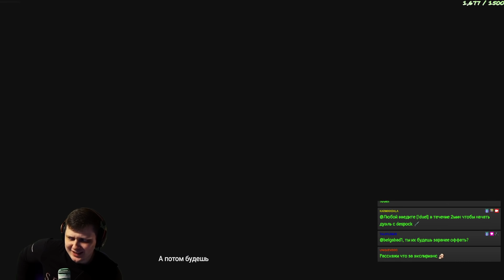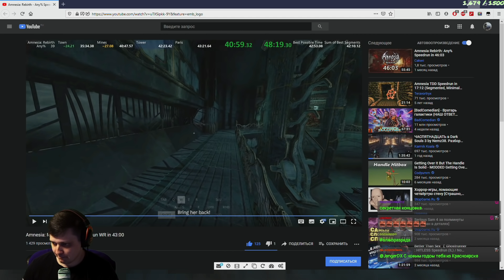Разбор спидрана по Amnesia: Rebirth. Скипаем роды.